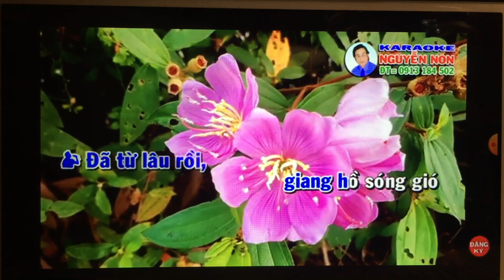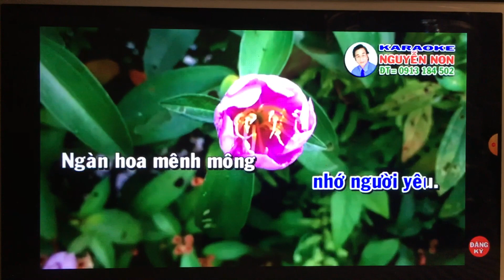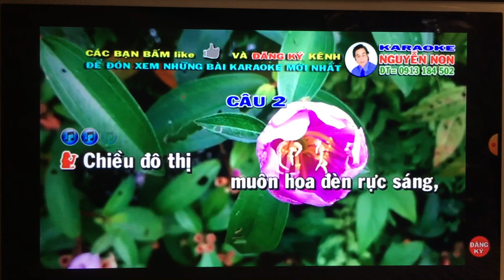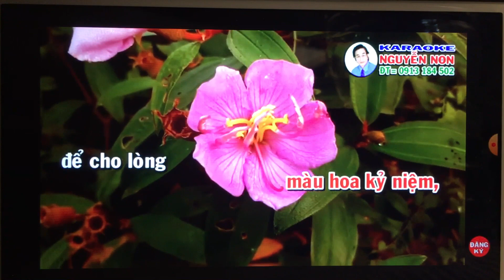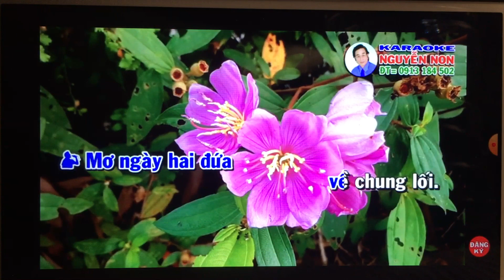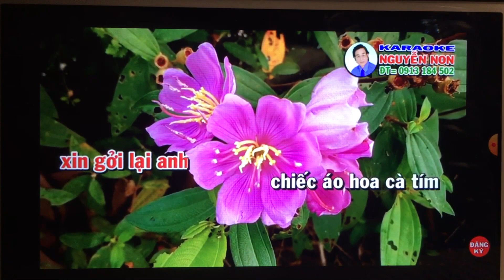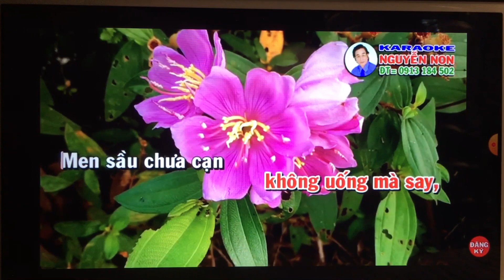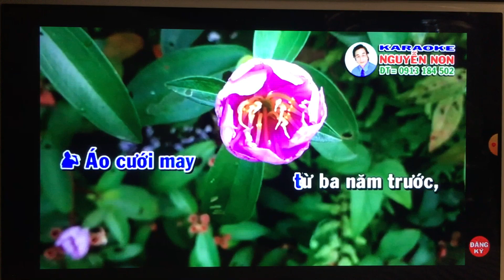Trang Nguyen 79/Dieu Nghiem. Tc. Ao Cuoi Mau Hoa Ca